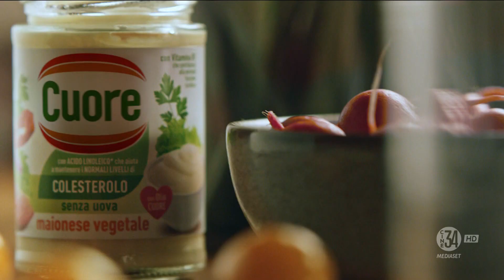Maionese Cuore con Linus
Desidero informarti che i video presenti su questo canale sono di proprietà dei rispettivi creatori e legittimi proprietari. Non rivendico alcun diritto sui contenuti video condivisi qui e sono stati caricati a scopo informativo e di intrattenimento.

Se sei il proprietario dei diritti e desideri la rimozione di un video, ti prego di contattarmi direttamente all'indirizzo email e provvederò a rimuoverlo tempestivamente.

Grazie per la comprensione e buona visione!

Publicidad (Spagnolo)
Publicité (Francese)
Werbung (Tedesco)
Publicidade (Portoghese)
Reklam (Turco)
Реклама (Russo)
広告 (Giapponese)
광고 (Coreano)
إعلانات (Arabo)
বিজ্ঞাপন (Bengalese)
વિજ્ઞાપન (Gujarati)
विज्ञापन (Hindi)
ਐਡ (Punjabi)
விளம்பரம் (Tamil)
ప్రచారం (Telugu)
ಜಾಹೀರಾತು (Kannada)
പരസ്പരം (Malayalam)
โฆษณา (Tailandese)
សេវាកម្ម (Khmer)
Quảng cáo (Vietnamita)
مبيعات (Urdu)
ප්රදාන (Singalese)
Publiciteit (Olandese)
Реклама (Ucraino)
Publicitate (Rumeno)
Διαφήμιση (Greco)
Реклама (Bulgaro)
Publicitat (Catalano)
Reklama (Croato)
Reklama (Ceco)
Reklame (Danese)
Reclame (Olandese)
Reklaam (Estone)
Mainonta (Finlandese)
Publicité (Francese)
Werbung (Tedesco)
Διαφήμιση (Greco)
פרסומת (Ebraico)
हिंदी (Hindi)
Hirdetés (Ungherese)
Auglýsing (Islandese)
Pubblicità (Italiano)
광고 (Coreano)
Reklamë (Albanese)